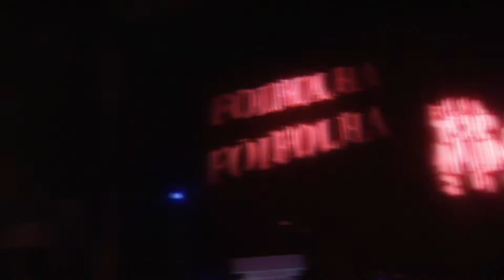Unilever é Top!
Vídeo Institucional da Unilever feita para o projeto Unilever 80 anos.

Versão de 2 minutos.

Direção - Nikolas Maciel
Edição - Daniel Barosa
Produção - Rafael Bicesto e Nely Tamashiro
Captação - Daniel Barosa e Felipe Jannuzzi